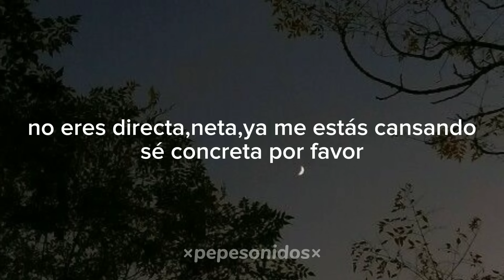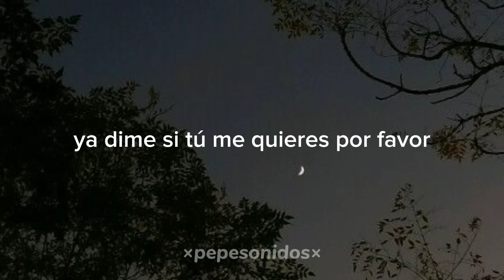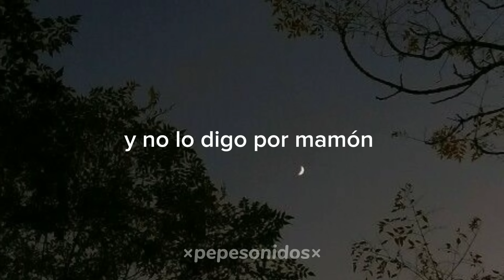Ed Maverick-fuentes de Ortiz (letra)